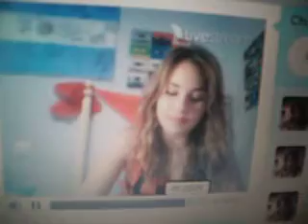Lucia Gil me responde en twitcam :') 22-6-12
Le pregunté:¿Porque en tu canal de youtube te llamas alameda22?Y ella me leyó, aswniufnuif.